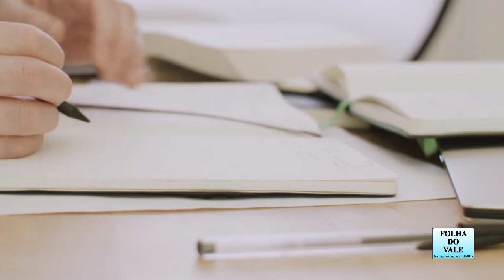Expectativa na região para o concurso unificado: muita gente de Itaporanga deve se inscrever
Notícia deste sábado, 13 de janeiro de 2024, no Sertão da Paraíba.